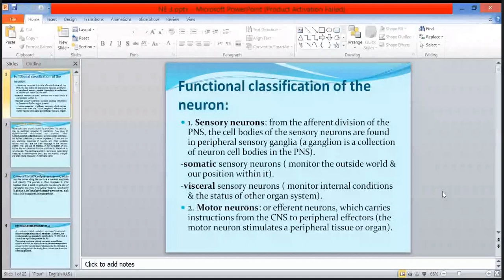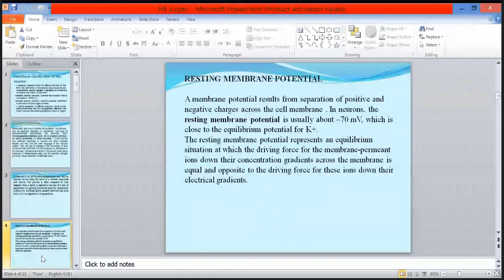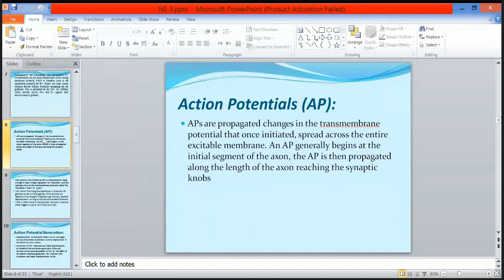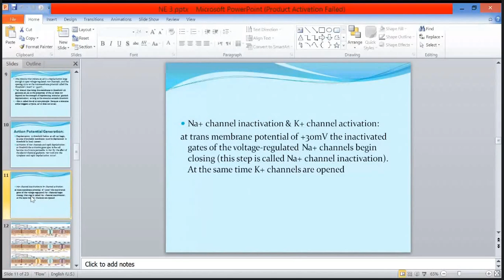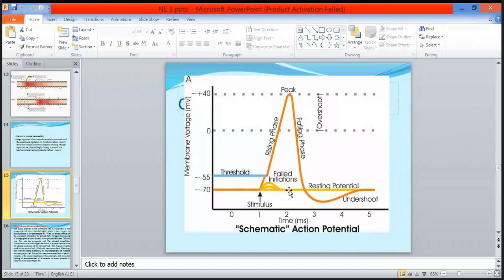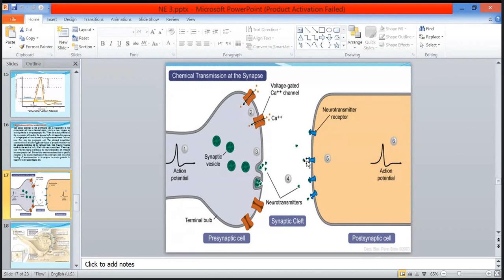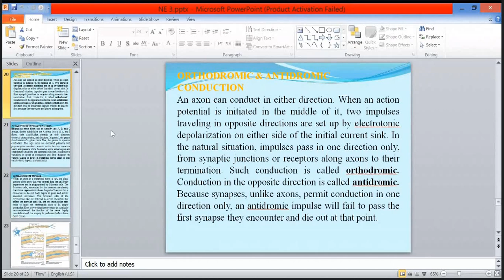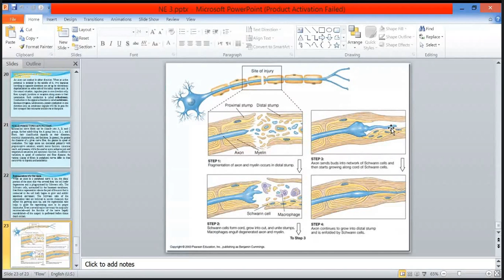فسلجة نظري 10 (Nerves system (part 3